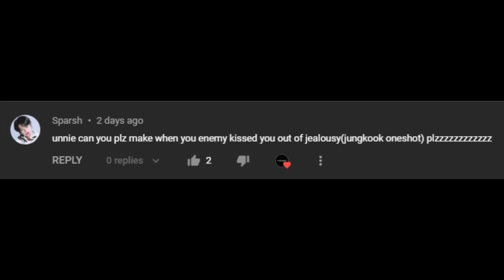(Requested) When Your Enemy Kisses You Out Of Jealousy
Hello guys! Welcome back again to another One-shot!
You can also comment down there (if you want to request) the member and the title of ff that you want me to make (I don't make 21+ or 18+ or 16+ ffs)
Note: Once I hearted your comment I will make it, maybe the other request just came first, so your request hasn't been uploaded yet..

3.) The is is my own story

4.) Don't copy or re-upload any of my videos

5.) The Intro is mine (Don't copy or re-upload it)